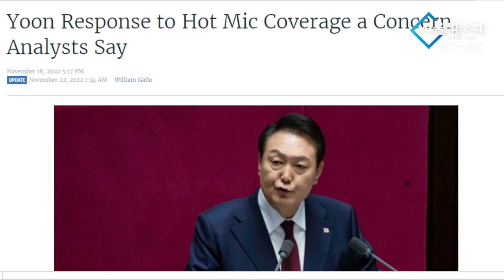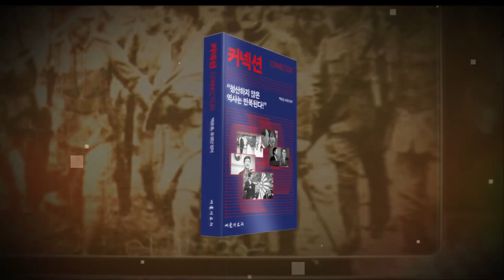국민의힘 '핵무장 비밀프로젝트' 가동 중